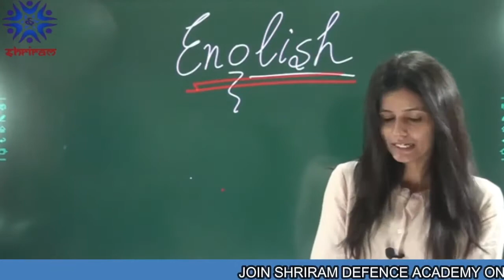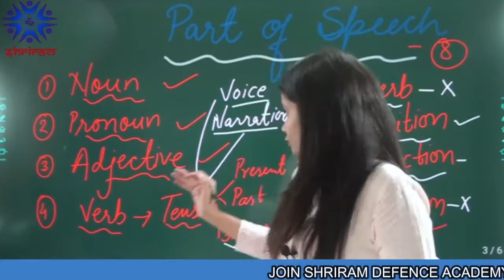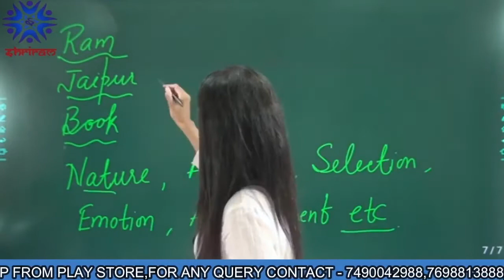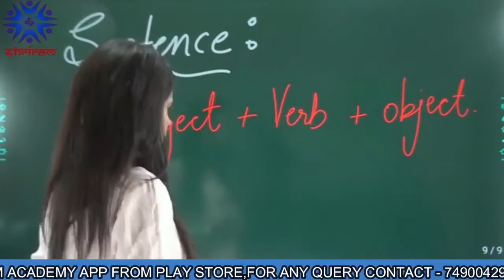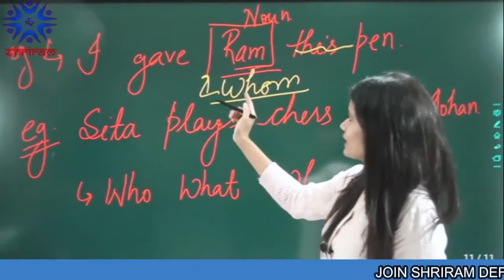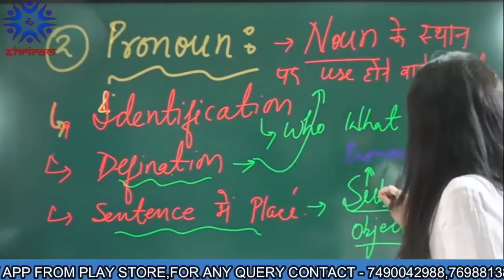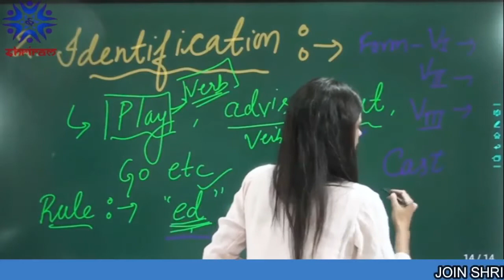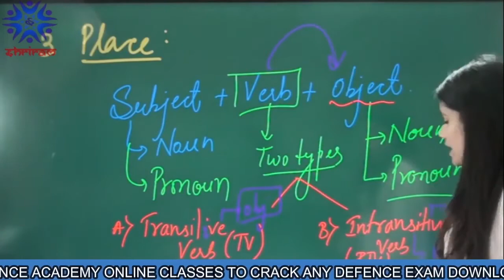Part of Speech in English Grammar Part 1 in Hindi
We SHRIRAM ACADEMY as Gujarat's No. 1 Defence Academy, firmly believe that Coming together is a beginning, Keeping together is progress, Working together is Success.
With the same vision, we are committed to make the dream come true of all those, who are ready to serve our Nation.

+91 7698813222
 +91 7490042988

टीम श्रीराम एकेडेमी
जय हिन्द |